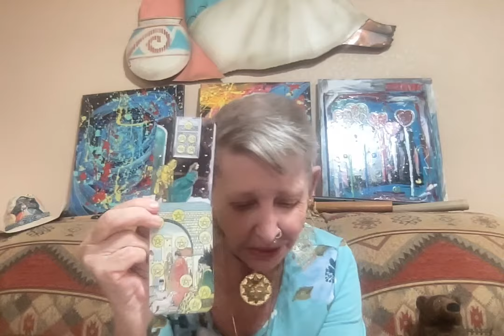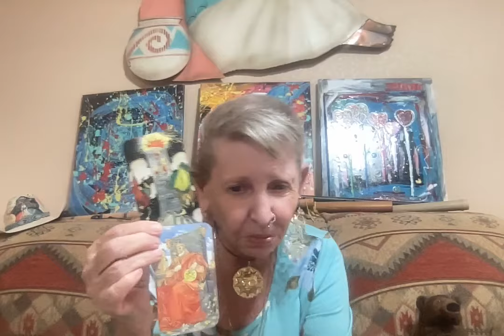Trump Conviction - Appeal ? & Sentencing - ( please excuse stoma noise)